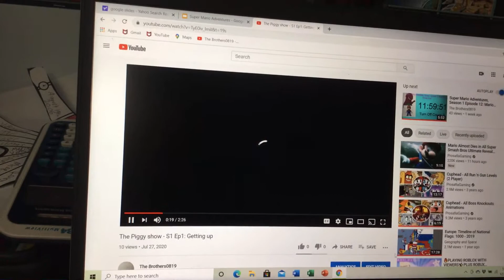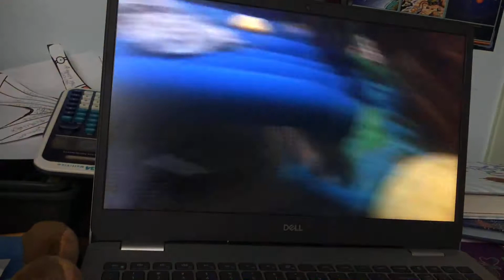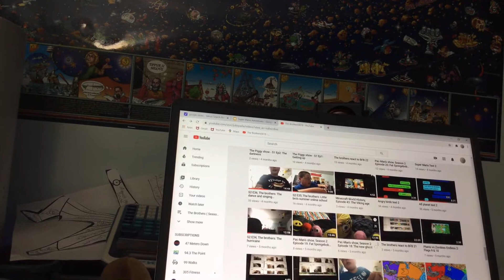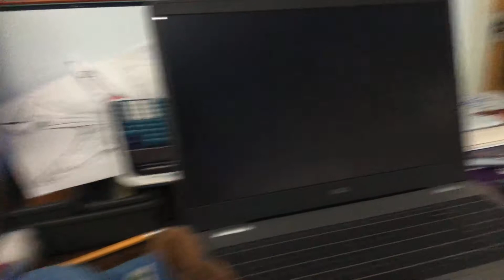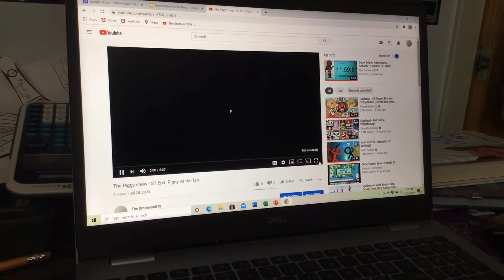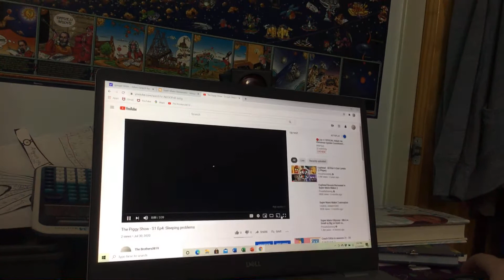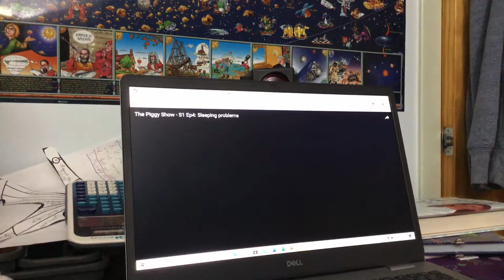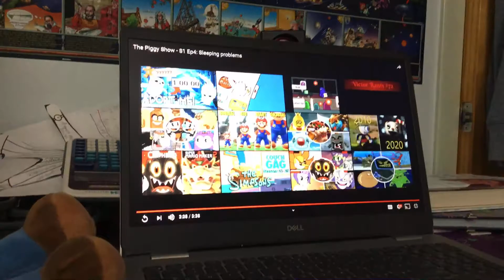Super Mario Adventures, Season 1 Episode 19: Mario Watches The Piggy Show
Mario watches the piggy show and he loved it!.